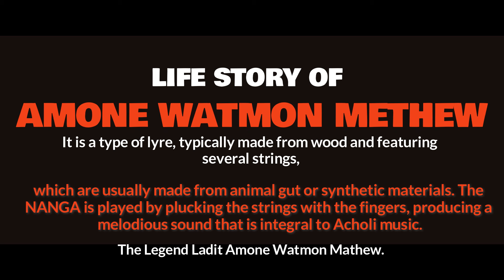Juma Jammie Hosting Ladit Watmon Amone Mathew at Mega FM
Ladit Amone Watmon Mathew at the Mega Achievers, hosted by Juma Jammie Okot.
This Video talks about his life history and many others